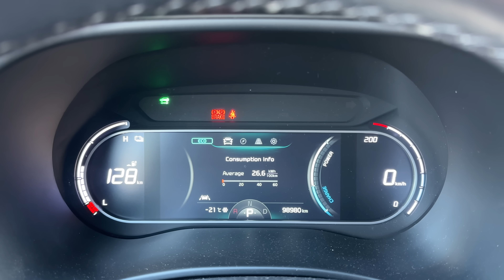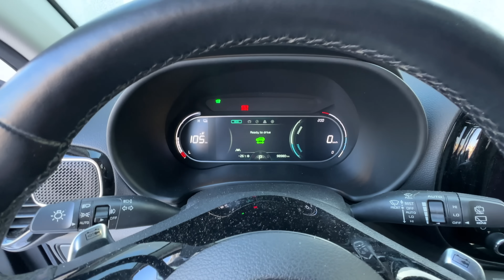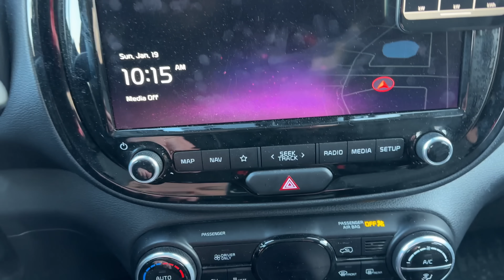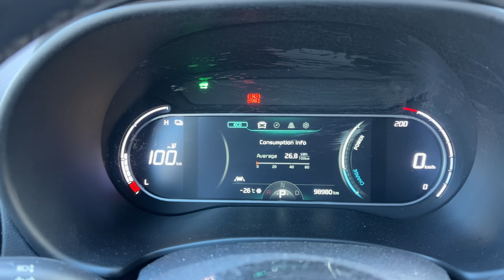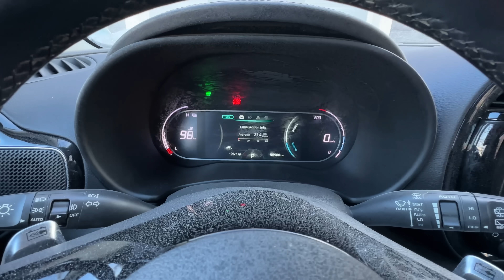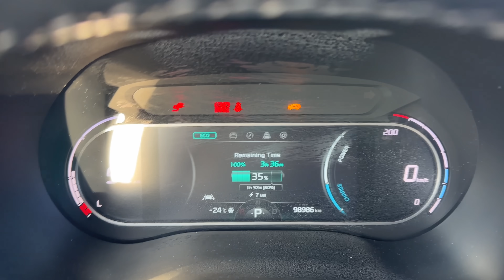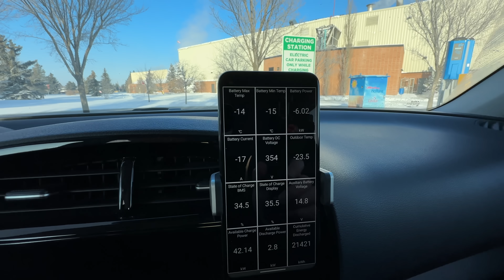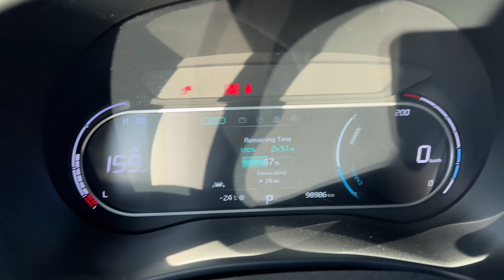I Deep Freeze An EV At -30°C To See If EV Haters Are Right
If you have spent even a few hours reading comments on EV content online, you will quickly realize there are many EV haters out there and many of them are focused on one thing: EVs don't work in winter.

So I decided to deep freeze an EV at -30°C in winter to see if all these EV haters are right. And since I live in Northern Canada (Edmonton, Alberta to be exact) we get plenty of very cold winter days.

What do you think? Do you think they are right and my electric car got stranded, wouldn't start and I wasn't even able to charge the battery?

0:00 - Intro
0:41 - Initial Statistics
1:48 - Result Of Freezing EV For 24 Hours
6:35 - Driving To DC Fast Charging Location
8:11 - Frozen EV Battery DC Fast Charging Session
12:28 - Conclusion